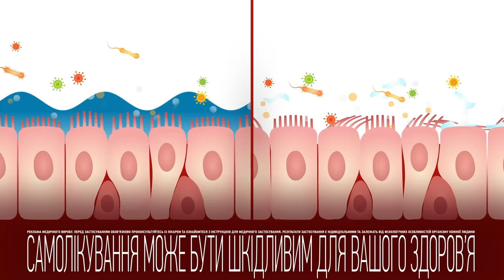💥 Прем’єра 2023 💥 – 💪 БІЛОРУСИ ПРИБРАЛИ лУКАШЕНКО 😲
00:00 лукашенку знайшли заміну
23:27 російський генерал «жарить» Антона
47:10 Арешт лукашенка — як це було?
01:08:39 Буквально просрати дружбу! Чи буде наступ із Білорусі?
01:28:11 Бабця кошмарить росіянина в пеклі! Чим закінчилася спецоперація?
01:40:08 Чмоня в українському полоні!
02:02:33 Месник на човні в Криму потопив російський флот

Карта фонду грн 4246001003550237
БО Благодійний фонд Дизель
ЄДРПОУ: 44869401
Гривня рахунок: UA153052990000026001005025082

SWIFT переказі з-за кордону

SWIFT in US dollars (USD)
company Name: CO DIZEL FUND

Інформація про банк
Name of the bank: JSC CB "PRIVATBANK"
Bank Address: PRIVATBANK, 1D HRUSHEVSKOHO STR., KYIV, 01001, UKRAINE
SWIFT Code: PBANUA2X

Поповнення карти Приват Крутоголов Є.Г.
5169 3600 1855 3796 ГРН
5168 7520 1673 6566 ДОЛАР
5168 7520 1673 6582 ЕВРО

Поповнення картки Моно Крутоголов Є.Г.
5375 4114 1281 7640 ГРН

Криптовалюта
ЕФІРІУМ (ETH) - 0xa2C597E296Cb2269115Bb8D2ADb88AF921847D8f
БІТКОІН (BTC) - bc1qk8e0d2n6zag7a068rd5mglw0n266tanmgx4je2
USDT (TRC20) - TLxqBC7JwMiug9kScvedZVuQXY6guMBUJe
USDT (ERC20) - 0xa2C597E296Cb2269115Bb8D2ADb88AF921847D8f